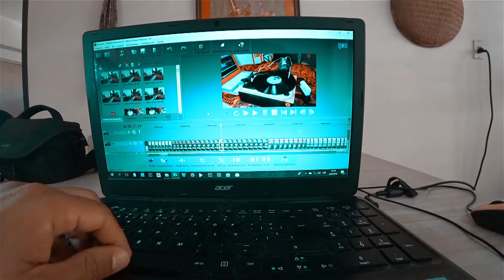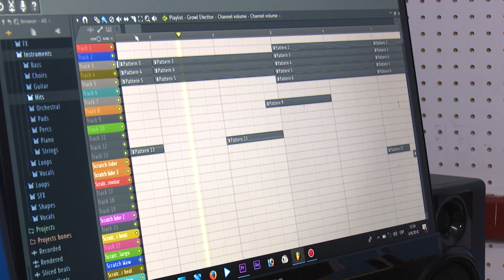Gente como uno - Daniel Ross DaRoDe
Programa sobre la obra del artista guantanamero DaRoDe Daniel Ross Dieguez - Diciembre 2018